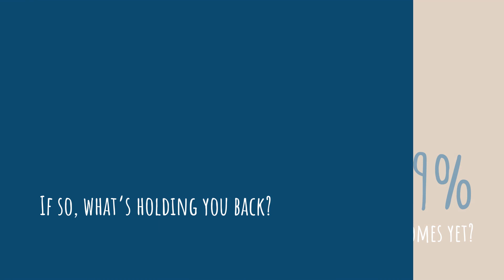51 of Homeowners Love Their Forever Homes Do You 2